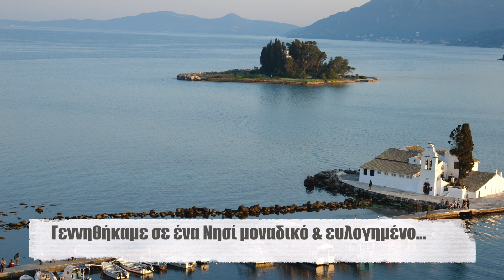Ιονιος Συμμαχια-Αναστάσιος Διαβάτης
ΙΟΝΙΟΣ ΣΥΜΜΑΧΙΑ